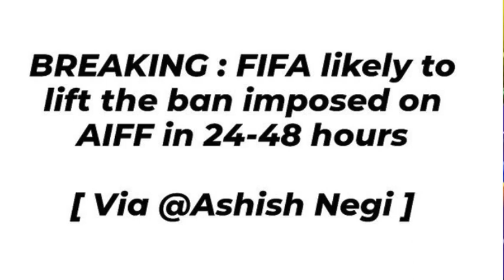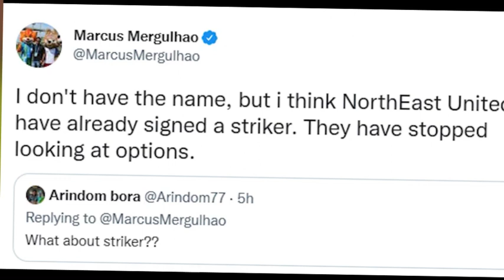മാർകസ് പറഞ്ഞു സൈനിംഗ് നടത്തി🔥🔥BAN മാറ്റി Preseason മത്സരം / keralablasters news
keralablasters news
keralablasters latest news
kbfc news
keralablasters updates
keralablasters whatsapp status
keralablasterstransferrumour
isl 2022
isl transfer news 2022
isl keralablasters

Query Solved
1-Kerala Blasters players
2-Keralablasters
5-Kerala Blasters new signing
6-kbfc new signing
7-kerala blasters transfer
8-kerala blasters transfer news 2021-22
9-kerala blasters players 2022
10-Kerala Blasters 2022 players list